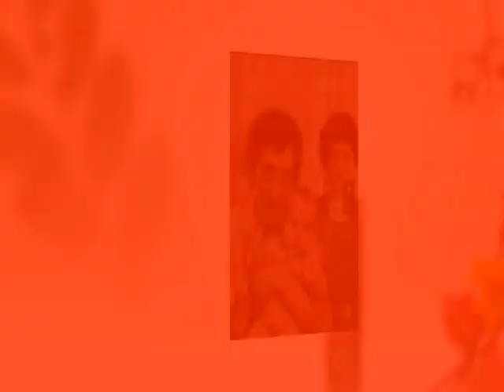Эфир от 06.08.2019 - выборы 8 сентября 2019 года в РТ - Бавлы